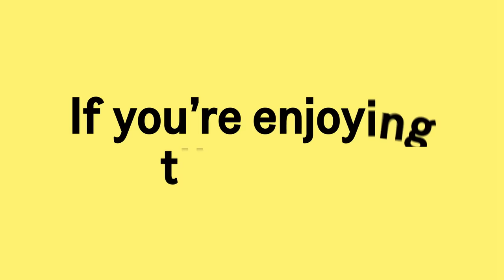UK vs USA Food Fight | 5 Dishes, SAME name VERY Different! ft @mythicalkitchen​ ⁠@TastingHistory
It's UK vs USA in today's food fight! Pudding vs Pudding... Jelly vs Jelly... CHIP VS CHIP!! Who will come out on top?